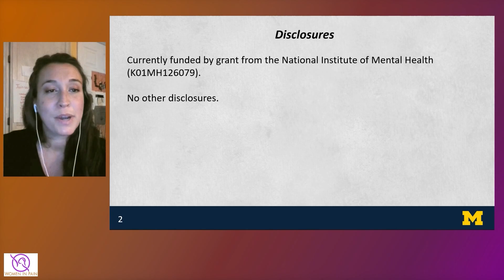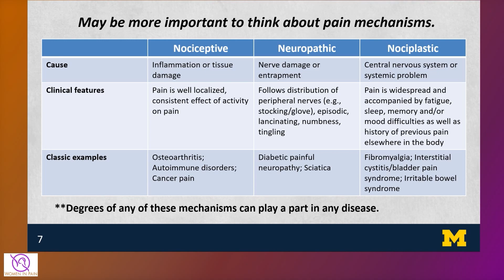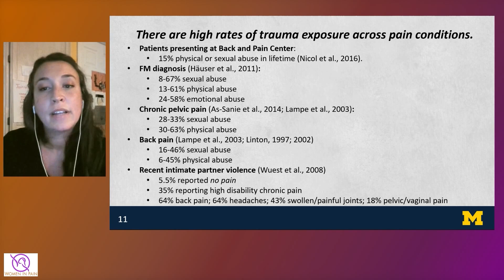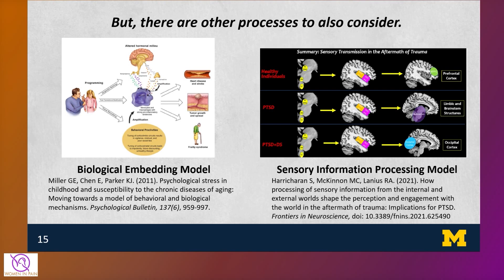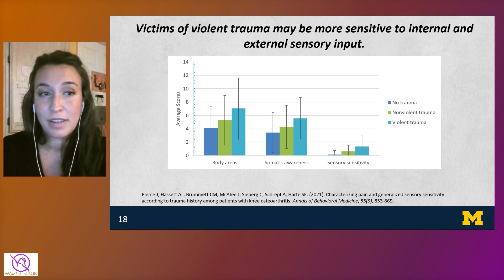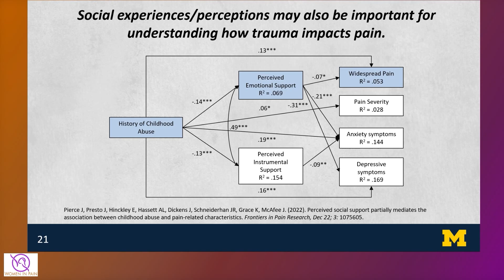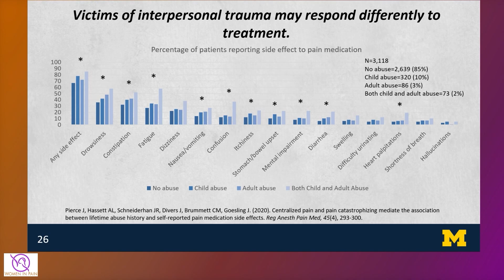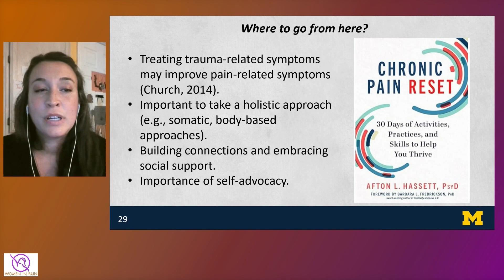11th Annual Women In Pain Conference - Dr. Jennifer Pierce, University of Michigan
Science continues to back trauma as the root of many of our physical ills, including high-impact chronic pain. University of Michigan researcher Dr. Jennifer Pierce took a deep dive into the why's and wherefore's of this emerging pain management dynamic at For Grace's 11th Annual Women In Pain Conference that highlighted trauma, the methods to release it and the personal growth that can come from recovery.